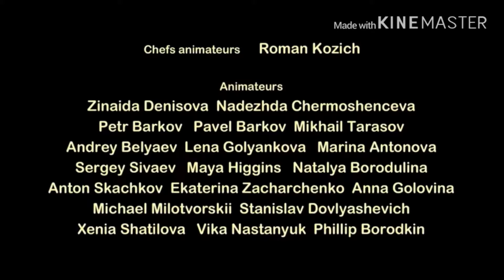Masha Et Michka Closing Logos